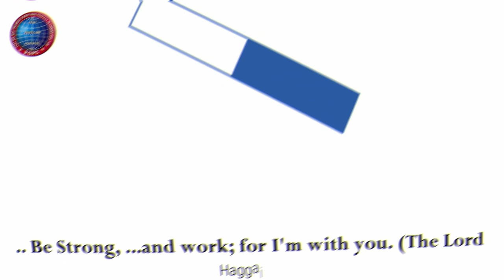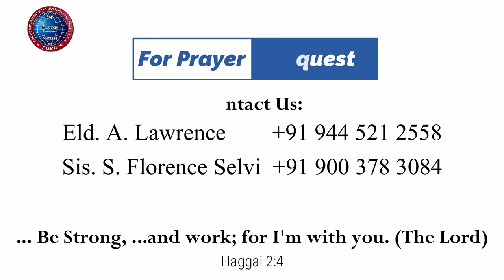ஆளுகைகளும் களங்களும் | 24.10.2023 | Pr. I. வினில் சதீஷ் | கடமலைக்குன்று FGPC